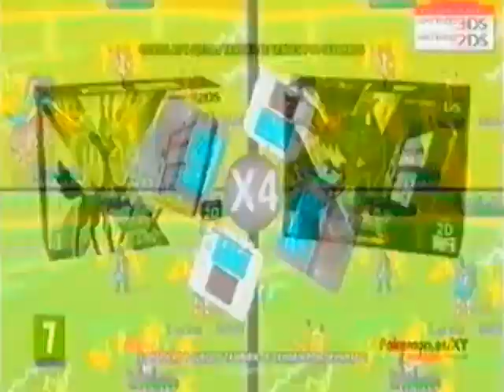Pokémon X / Pokémon Y (Anuncio 2013 España)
Pokémon X / Pokémon Y (12 de octubre de 2013) (Plataforma 3DS)

Primera aventura de Pokémon en dar el salto a los gráficos tridimensionales. El juego mantiene las clásicas batallas por turnos, pero con un acabado más espectacular que nunca gracias a los gráficos 3D. También incluye nuevas criaturas y entrenadores a los que batir.